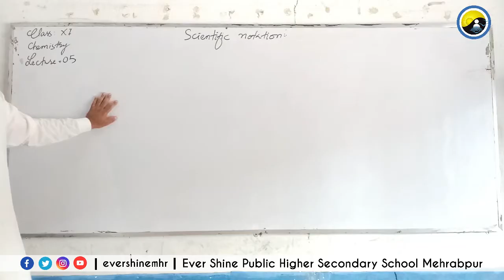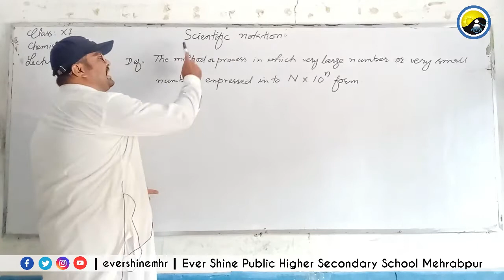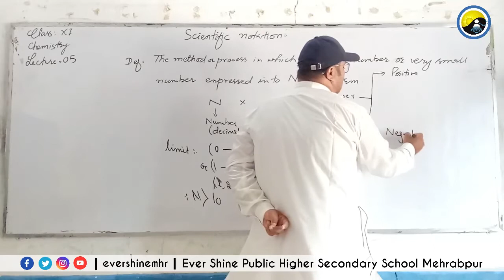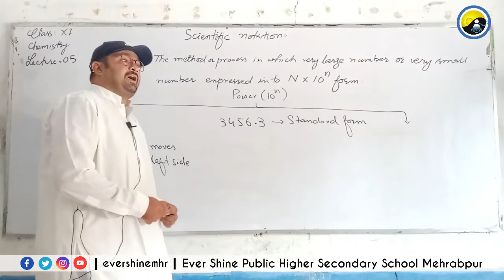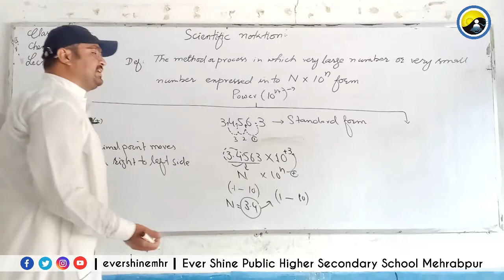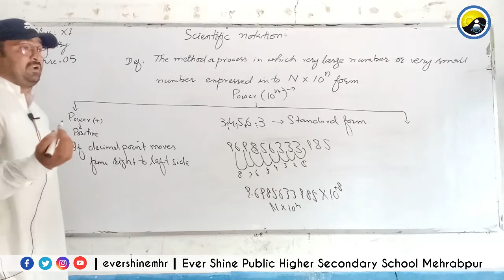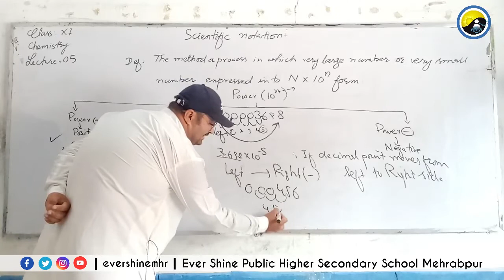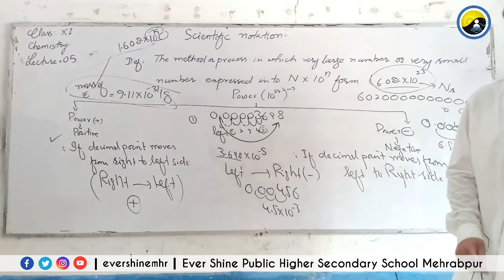Class First Year | Chemistry | Lecture No:05 | Scientific Notation